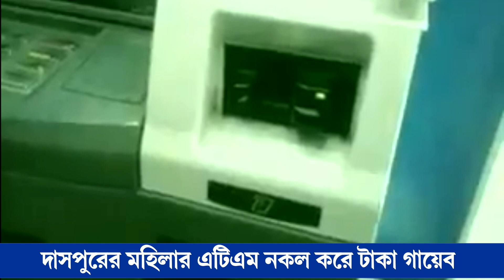দাসপুরের মহিলার এটিএম নকল করে টাকা গায়েব